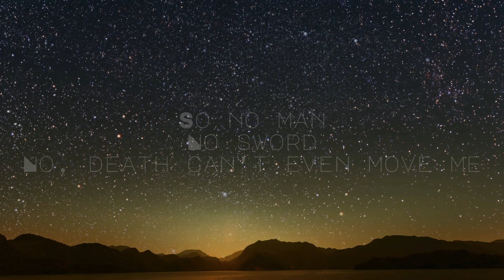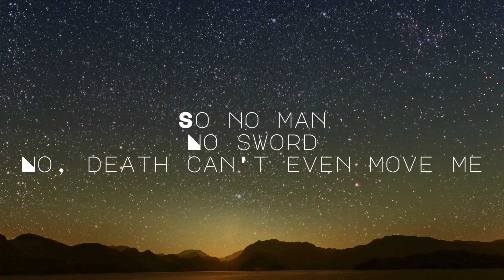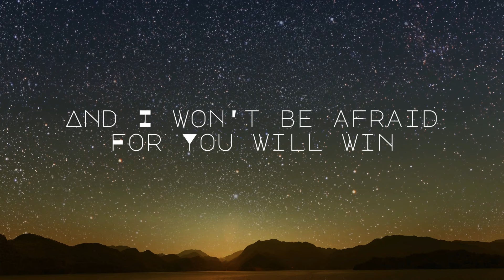Anna Kate - "King of the Valley" [Official Lyric Video]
The official lyric video for Anna Kate - "King of the Valley"

"King of the Valley" Lyrics:

Chorus:
You are King of the valley
You are Defender of my soul
When the oceans swell in the middle of the storm
And the night grows dark
Ruler of my heart

Verse 1:
You hung the stars in the heavens
And even thunder sings Your praise
So no man
No sword
No, death can’t even move me
Cause You God, You hold everything

CHORUS

Bridge:
And I’ll stand on the Rock who bore my sin
And I won’t be afraid for You will win
Every battle

Yeah